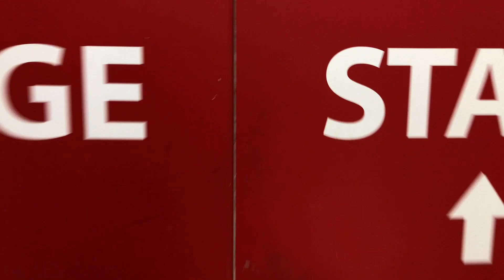BEHIND THE SCENES - THE VOICE - THE SOUND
This video is about THE VOICE BG 7 Sound